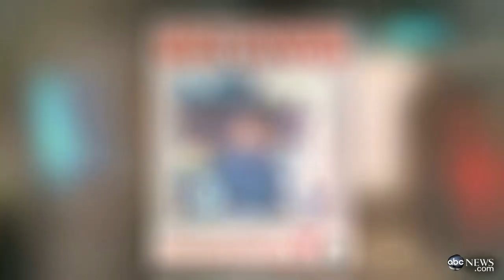Father Robs Banks With His Two Children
Mark Greenblatt has the latest information about a family crime spree.